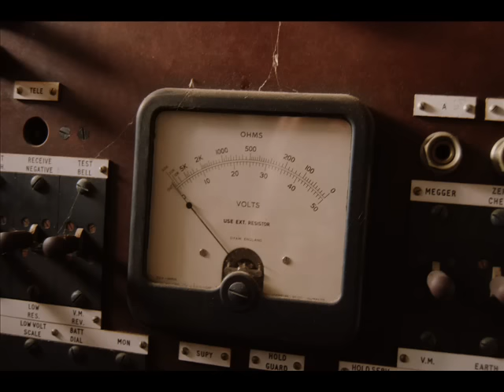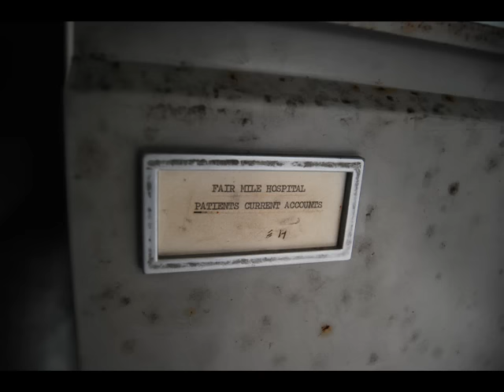Derelict Fairmile Mental Asylum Urban Explore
Fair Mile Asylum was designed by C H Howell the same architect who designed the infamous Cane Hill. Building started in 1867 and the asylum was opened in 1870. Originally built to take 500 patients but just 8 years after opening it was heavily overcrowded and further additions were made again by C H Howell.

Yet more overcrowding around the turn of the century meant that another architect had to be brought in to plan more extensions, this architect was G T Hine the other infamous Asylum builder this is the only asylum where Howell and Hine &quot;meet&quot;.

He added new male and female wards and also an isolation hospital. This made the hospital closely resemble the American ideal hospital plan the Kirkbride, which has been said to resemble a bat with its wings spread. Further alterations additions were made to Fairmile these included a new admissions hospital where patients would be assessed to determine the severity of their condition and what treatment and ward they would need if they were not to be released.

By the 1940's there were over 1400 patients but due to medicine breakthroughs and a change in the way mental illness was looked at these number dwindled to only 220 in 2002 and final closure was in April 2003.

The chapel building defiantly shows the strong architectural stamp of Howell with the arched windows, heavy use of dark wood and use of two tone bricks which was later effectively used in 2 of his later asylum builds Brookwood and Cane Hill.

It is now in the hands of English Partnerships who are selling it off later this year for conversion to luxury apartments.

Most of the buildings by Hine and Howell are listed and will be saved also the grounds are listed too so no major ground clearance can happen. Unfortunately it seems that the isolation hospital is not in the listed building plans so it seems that it will be lost.